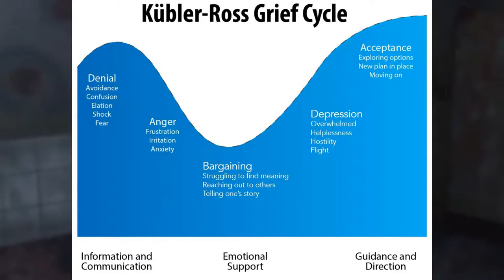In Water is Silent Hill 2's TRUE ENDING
My breakdown of the uncanny comparison of the five stages of grief as well as which of the 3 main endings is the true canonical ending.